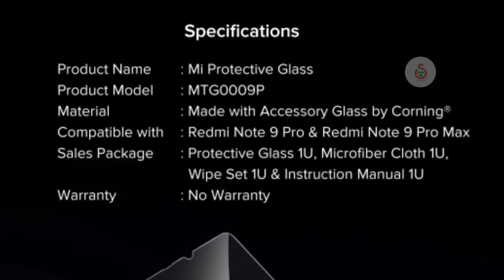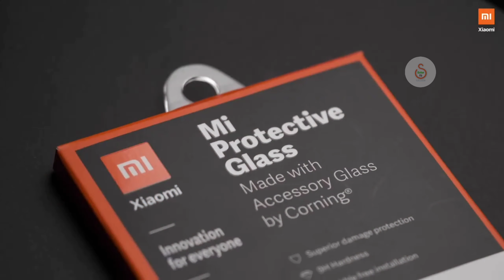Mi Launch NEW💥|MI protective glass|MI tempered glass|MI glass protector|For redmi note 9 Pro series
xiaomi mi launch mi protective glass for redmi note 9 pro series in 2020
this mi glass protector have some special features,redmi mi demanded this glass protector is best,tougher,harder than any soda lime tempered glass available in the market so if you have redmi phone like redmi note 9 Pro aur redmi note 9 Pro max or redmi note 8 Pro
and you want a best screen protector for your mi phone this video can help you a lot..

mi xiaomi launch kar chuka hai naya protective glass Apne redmi note 9 pro series ke liye 2020 mein bo bhi india mein to agar aap nai mi protective glass ke bare mein Janna chahte hain jaise ke kis kis mobile mein nai mein protective glass lagaya ja sakta hai ya protective glass ka price kitna hai  usi ke sath sath ya protective glass abhi india mein kahan milega vah to aap sahi video dekh rahe hain is video ko dekhkar aap ek sahi screen protector choose kar payenge apne mi smartphone ke liye

xiaomi redmi launch its newest mobile accessory in 2020 mi protective glass
redmi note 8 Pro ke liye best tempered glass
redmi note 9 Pro ke liye best tempered glass
redmi note 9 Pro Max ke liye best tempered glass